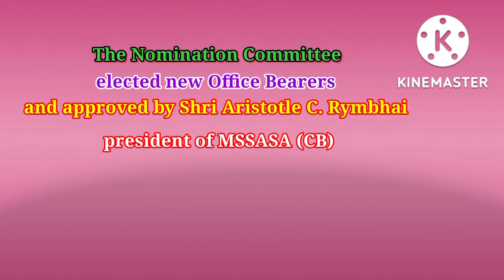MSSASA Annual Conference 2022-o gital dilgiparangko seoka aro kumikchetaniko dakanga